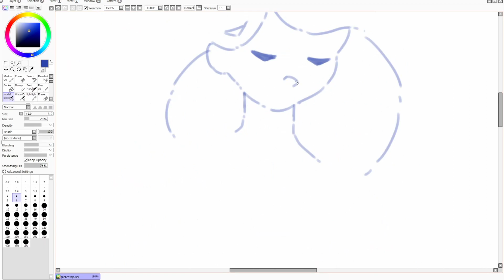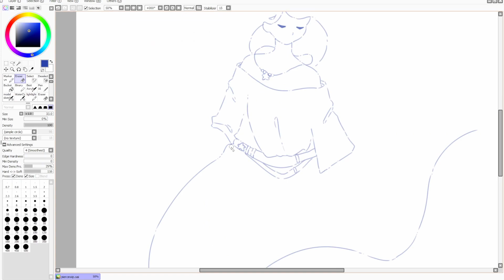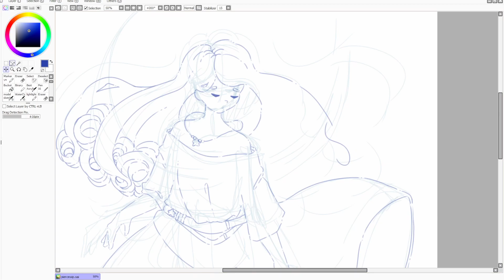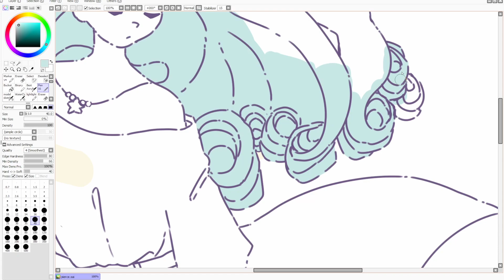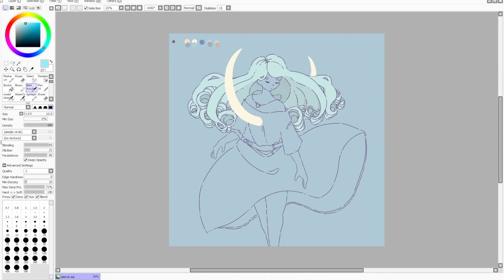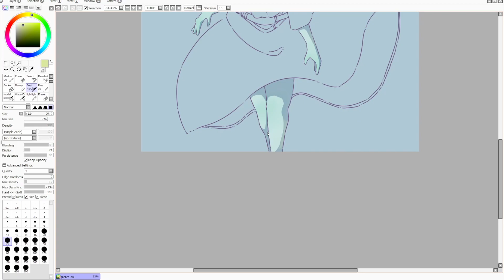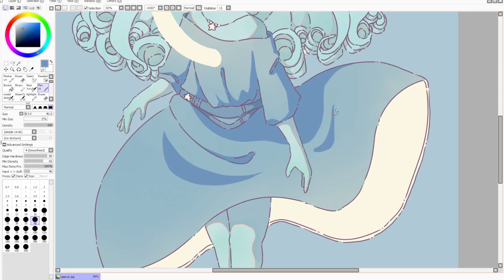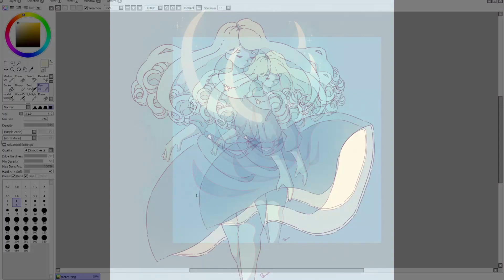Crescent Moon - Speedpaint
ker chow

-❤ Social Media ❤-

-❤ Tools ❤-

Hubris

-❤ Music Credits ❤-